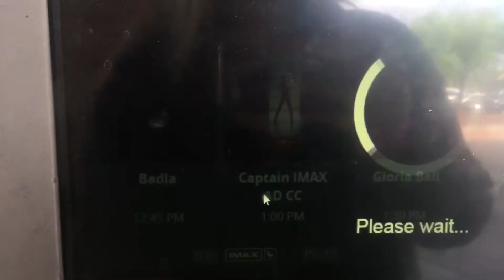On the road to Endgame - Captain Marvel